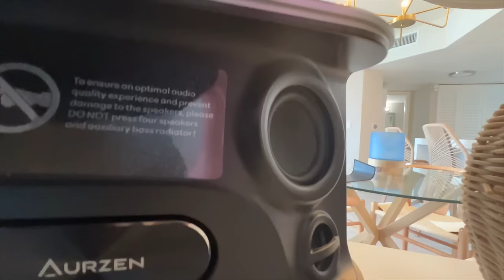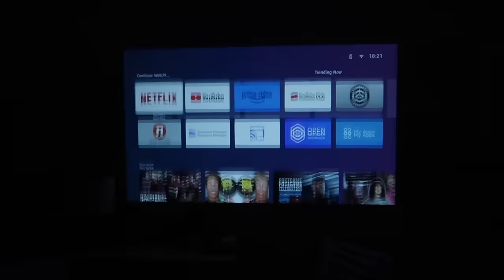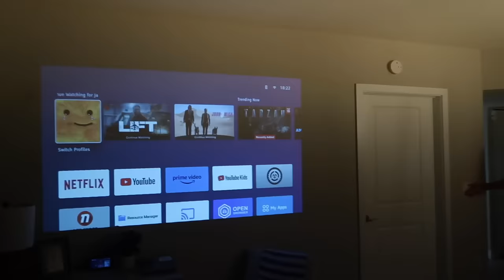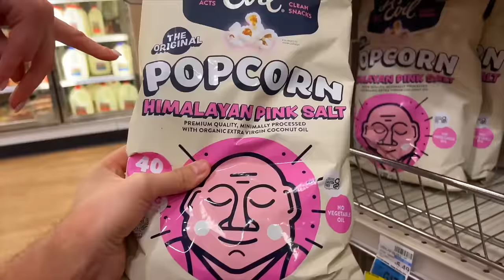WAY BETTER THAN WE EXPECTED! SO HAPPY WITH NEWEST ADDITION TO OUR HOME 🏠 AURZEN projector review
You'll NEVER guess what happened! And before I forget, check out our Aurzen projector it's currently on an incredible lightening deal, which is pretty amazing for being an all-in-one 4k smart projector! You can also get $5 off w/ code DCOJZ8T7 at checkout, code expires 01/31/2024 11:59 PM PST The first All-in-one Projector ever! Should we do a movie outside?? Let us know! Okay... now, you'll never guess what we did! Hahaha I still can't believe Jared shared this with you, it was hidden in plain sight this whole time and it's so embarrassing, almost debated whether or not we should even share it with you... but he did..